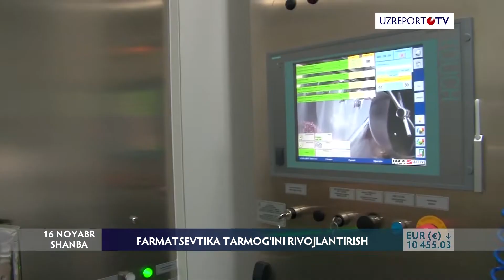Farmatsevtika tarmog'ini rivojlantirish